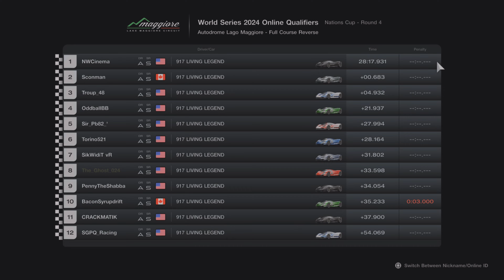Gran Turismo 7 PS5 GTWS Nations Cup 2024 Qualifiers Round 4 at Lago Maggiore GP Reversed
Car:Porsche 917 Living Legend '2022